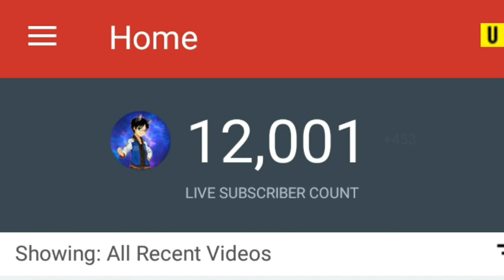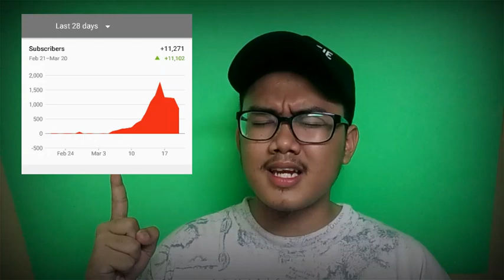Shafie Reacts to Instafamous Hans izack Tik Tok Videos ( hansizack )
hansizack
hans izack tik tok
hansizack tik tok
tiktok malaysia
tiktok hot
hansizack instafamous
hans izack instafamous
hansizack99
hans izack smule
hansizack live
hans izack live
hansizack instgram
hansizack duet
hansizack duets
tik tok hansizack
tik tok hans izack